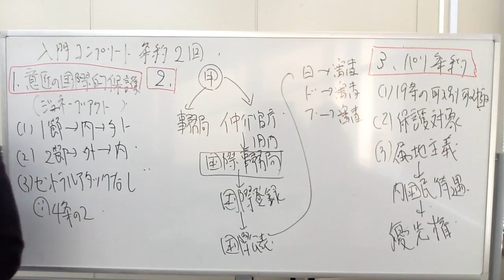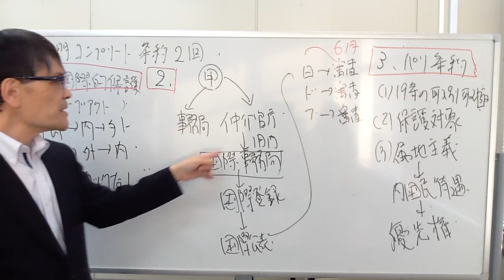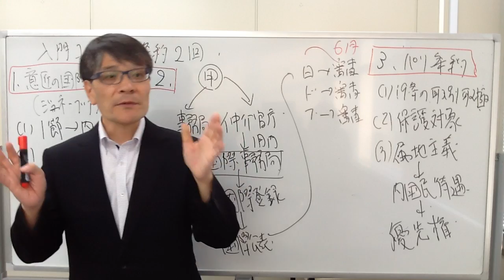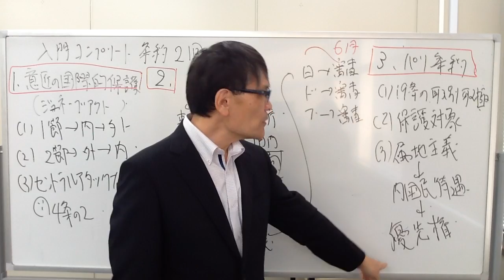【LEC弁理士】‹復習YouTube講義›入門コンプリート講義 条約編 第２回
入門コンプリート講座　条約編　第２回
担当：佐藤卓也LEC専任講師

＝講義と完全連動、復習YouTube講義動画について＝
１年合格ベーシックコースWIDEでは、講義とは別に復習動画をご用意！
講座の各回講義の重要ポイントを佐藤講師がお話します♪
講義を受けた後にこちらの動画をご活用いただき、知識を着実に定着へ！

,｡･:*:･ﾟ'☆,｡･:*:,｡･:*:･ﾟ'☆,｡･:*:-,｡･:*:･ﾟ'☆,｡･:*:,｡･:*:･ﾟ'☆,｡･:*: